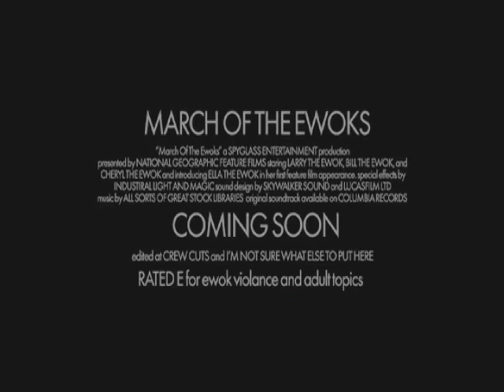March of the Ewoks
Deep in the heart of the jungle...